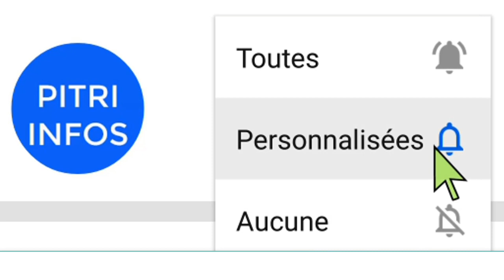Meeting: agression des opposants, Guillaume soro passe à l'offensive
Guillaume soro : cela ne restera pas impuni